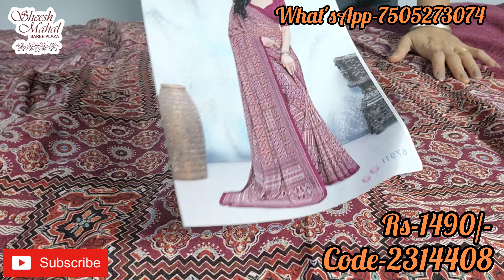ब्रांडेड Printed साङियो का सबसे सुंदर खजाना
ब्रांडेड Printed साङियाँ देखते ही खरीदने का मन मचल उठेगा